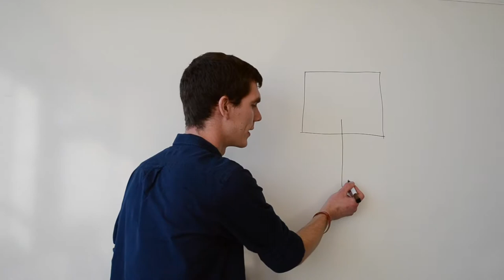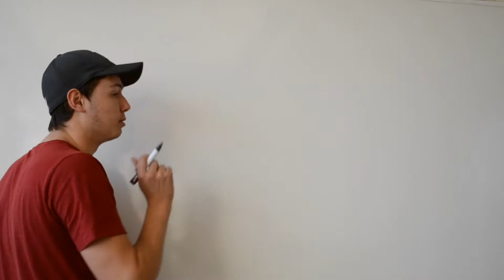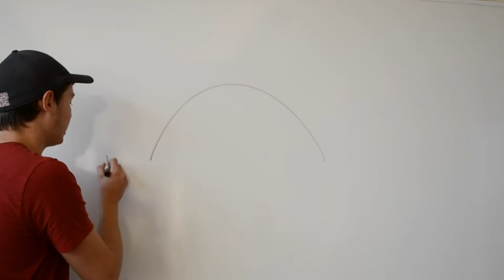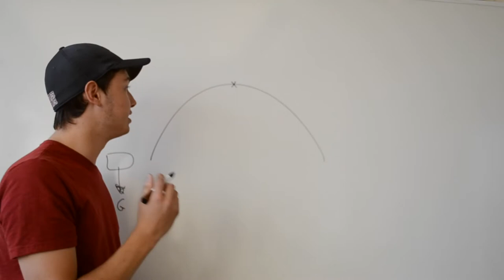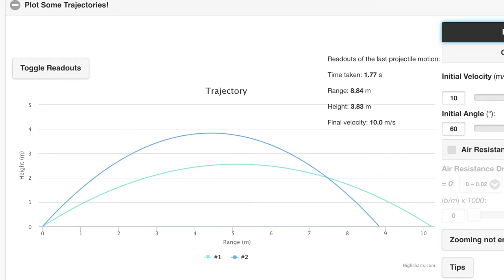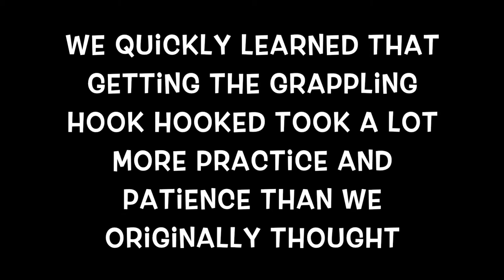Grappling Hooks in Movies and the Physics Behind Them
This video is a submission for our Tech Writing class covering several movie scenes that use grappling hooks to help the superhero. We build a grappling hook, talk about the physics behind it, then demonstrate our success using it.